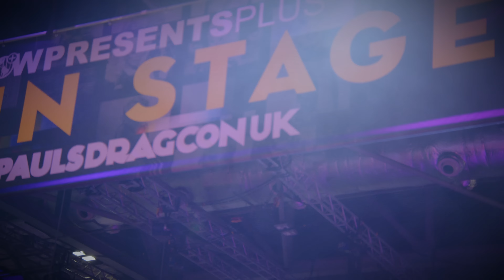Live From the Pink Carpet with Michelle Visage on WOW Presents Plus!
Watch Live From the Pink Carpet with Michelle Visage on WOW Presents Plus!

Live from London, join Michelle Visage as she watches the Queen's Walk the Pink Carpet at RuPaul's DragCon UK 2024.

World of Wonder (WOW) has reshaped international pop culture, earning 30 Emmys, inspiring two Oscars, creating global network WOW Presents Plus across 190 territories, and bringing drag culture to the world stage via RuPaul’s Drag Race and DragCon. WOW’s pioneering television portfolio includes other smash-hit franchises like Million Dollar Listing. Their film division WOW Docs produces groundbreaking documentaries including Mapplethorpe: Look at the Pictures, Party Monster, and The Eyes of Tammy Faye. Watch the Drag Race franchise and uncensored WOW Originals on our streaming service, WOW Presents Plus.